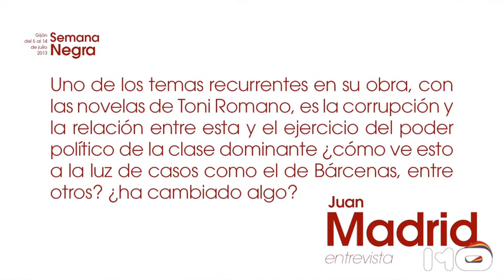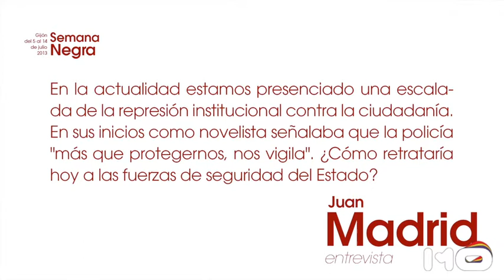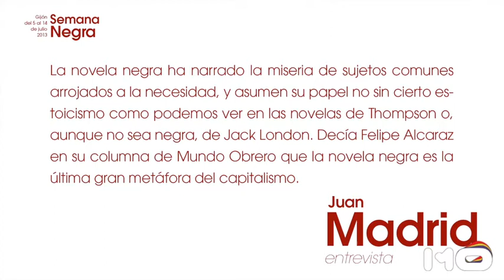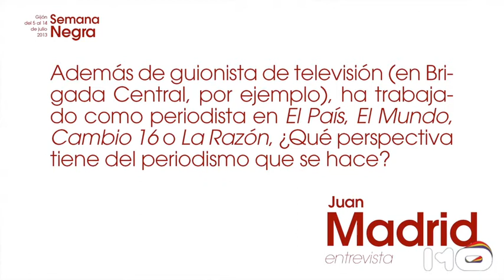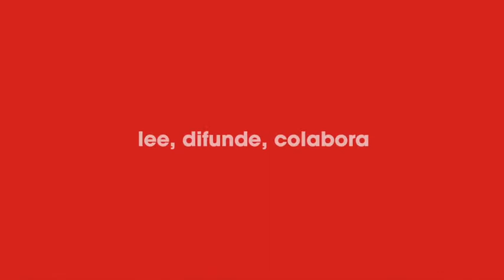Entrevista a Juan Madrid